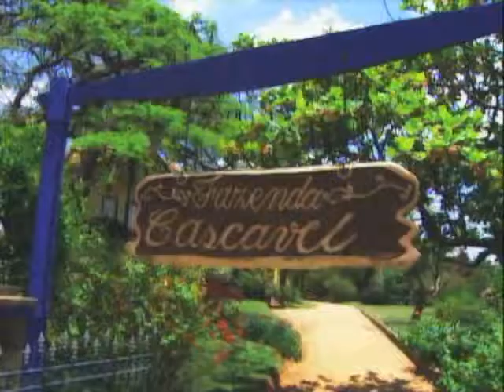Amor e Ódio: Regina tem apenas dois caminhos para escolher (SBT, 2001)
Suzy Rêgo interpreta a personagem principal Regina Villa Real, uma mulher boa que se torna dura e amarga quando descobre que seu noivo foge e deixa no altar. Na versão mexicana, a personagem principal foi vivida por Angélica Rivera. Daniel Boaventura vive José Maria Cortês, par romântico de Regina, que foi vivido por Francisco Gattorno na versão mexicana. Viétia Rocha, Edson Fieschi e Jonas Mello interpretam os antagonistas Laura Castro, Maurício Padilha e Macário Gomes, respectivamente. Cléo Ventura, Genézio de Barros e Maximira Figueiredo interpretam os demais papéis principais da história.